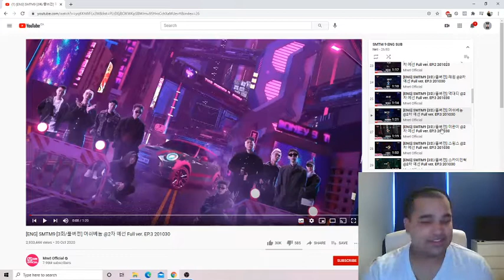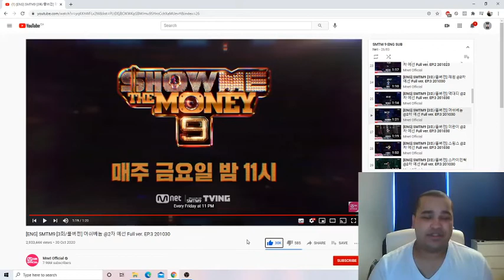(HE MADE A LITERAL SONG LOL) SMTM9 - MushVenom - First Live Performance REACTION!!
My guy made a full song in this performance. With a chorus and everything. His Uniqueness stands out more then anyone I've even seen and it's crazy because he's still good. Definitely looking forward to future performances. I hope you guys enjoyed this reaction.